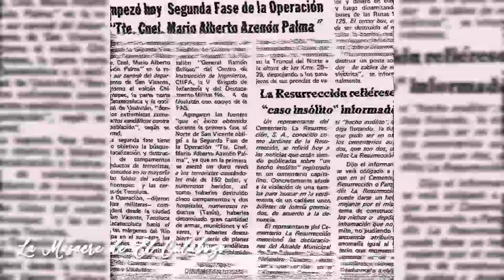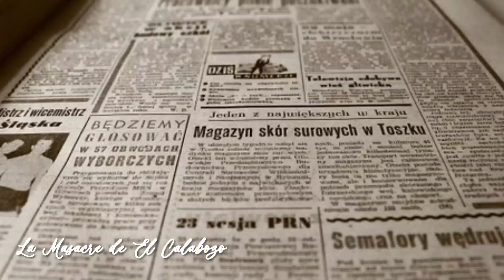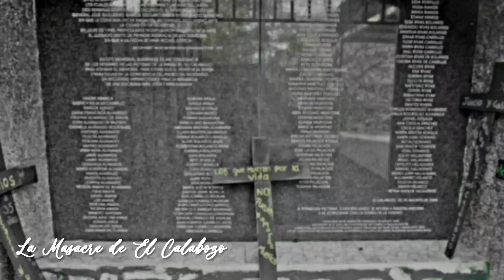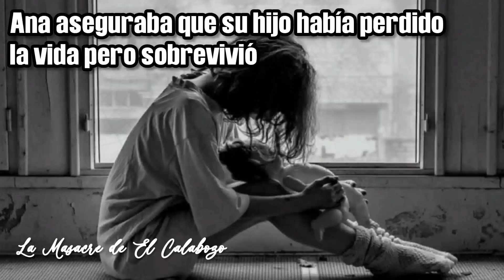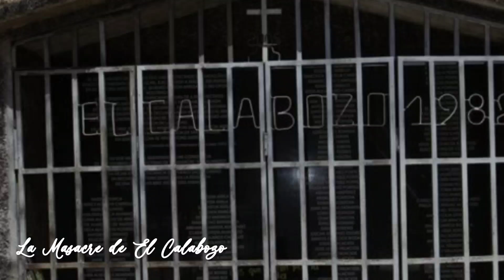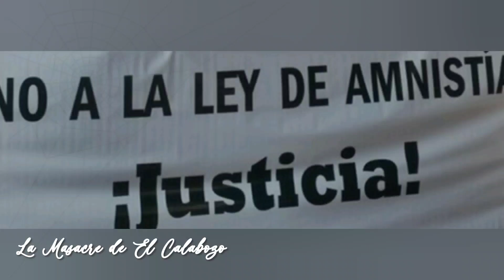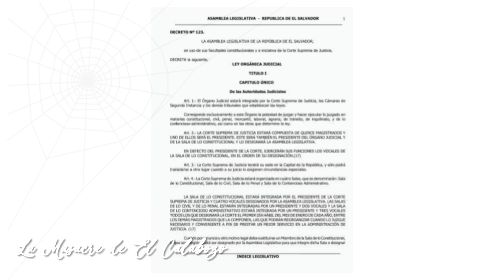El Batallón Atlacalt y La Masacre En El Calabozo 1982 - El Calabozo Guerra Civil El Salvador